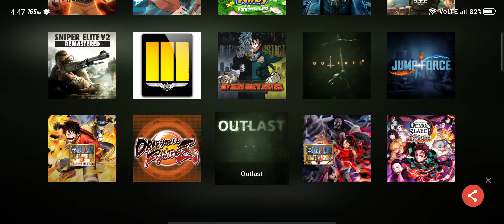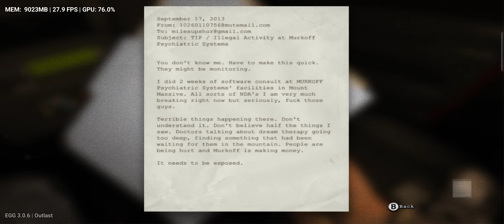egg ns 3.0.6 มือถือ Outlast